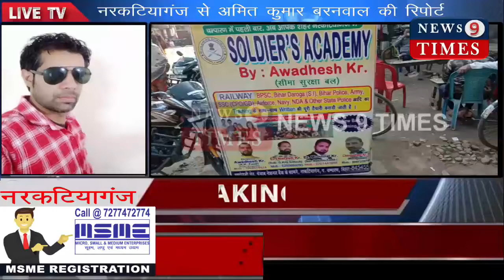पश्चिमी चंपारण जिले के वाजिद अली का राष्ट्रीय 3000 मीटर दौड़ में चयन हुआ।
न्यूज़ 9 टाइम्स:नरकटियागंज से अमितकुमारबरनवाल की रिपोर्ट

नरकटियागंज के सोल्जरस ऐकेडमी जो सफलता के लिए जाना जाता है उसी विधालय के एक छात्र वाजिद अली का चयन 3000 मीटर के दौड़ के लिए राष्ट्रीय स्तर पर हुआ है। सोल्जरस एकादमी में राष्ट्रीय स्तर की शारीरिक एवं लिखित परीक्षाओं की सम्पूर्ण तैयारी कराई जा रही है। जिसका निर्देशक और शारीरिक शिक्षा अवधेश कुमार पाल   ए के फौजी गणित और रीजनिंग के शिक्षक ई मुनी लाल कुमार  जनरल नालेज और जनरल सांइस शिक्षक ई नरेश कुमार शिक्षण का कार्य करते हैं। इस एकेडमी के व्यवस्थापक चन्द्रेशवर पाल जी और सोल्जरस ऐकेडमी से 9बिहार पुलिस 1 आर्मी और 1 नेशनल ऐथलीट (3000m)के लिए  चयनित हुए है जिसका नाम  वाज़िद अली है जो राज्य स्तर पर ताम्र मेडल प्राप्त किया। जिसके लिए संस्थान के संचालन के लोगों सहित शहर के गणमान्य लोगों ने बधाई दी और उसके उज्जवल भविष्य की कामना की